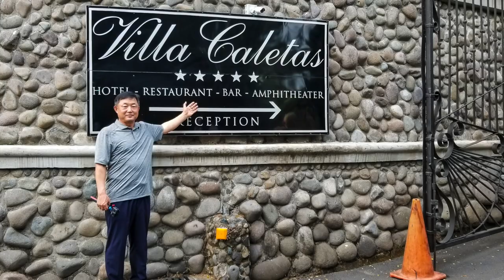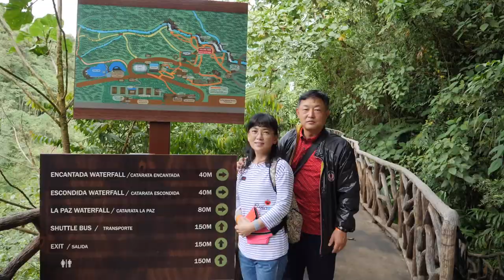Costarica 코스타리카 2019 죽마고우 친우들과 여행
죽마고우 친우들과 코스타리카  여행